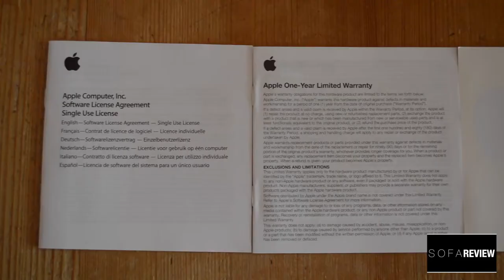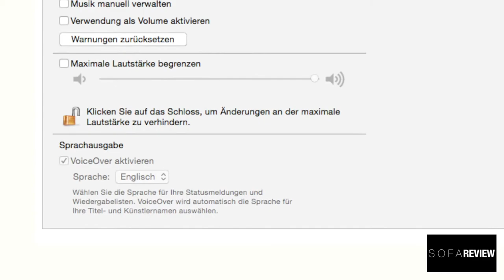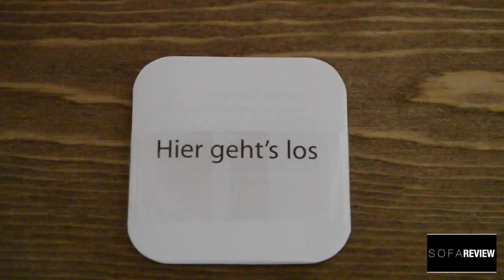Apple iPod Shuffle 1-4 HD 1080 60fps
Hier ein kleiner Überblick über die 4 Generationen der iPod Shuffle.